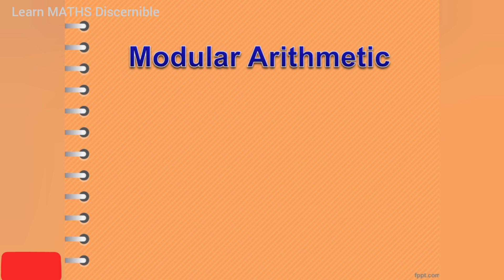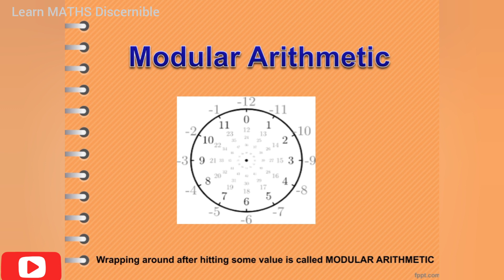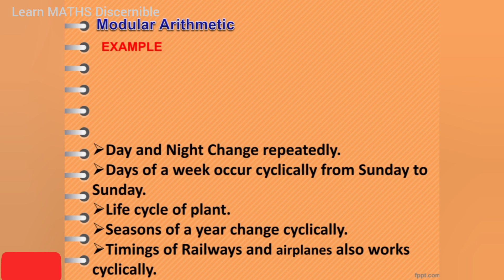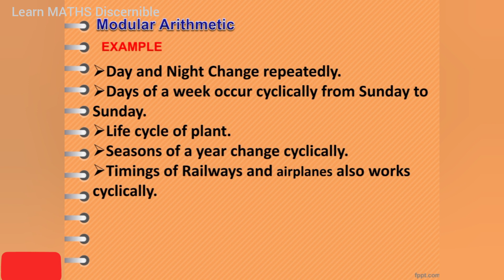Modular Arithmetic|Tamil| Part 6 | 10th Maths 2019-2020 Syllabus| Educator Keet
In this video we learn about, Modular Arithmetic-Part 6

Modural Arithmetic
This video is the continuous part of Numbers and sequences
Introduction to Numbers and sequences -TAMIL

Tamil Nadu Samacheer kalvi 10th (SSLC) Syllabus | Mathematics | will be uploaded continuously in upcoming videos,already we had finished
Chapter 1 (Relations and function)
See the playlist above

In this channel learnmathsdiscernible gives you a better understanding of mathematics with discernment learning from bad to good and good to better and even better to best.